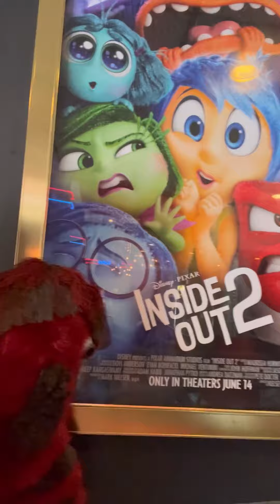🍿Jonathan’s View - Inside Out 2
Jonathan’s review of Inside Out 2